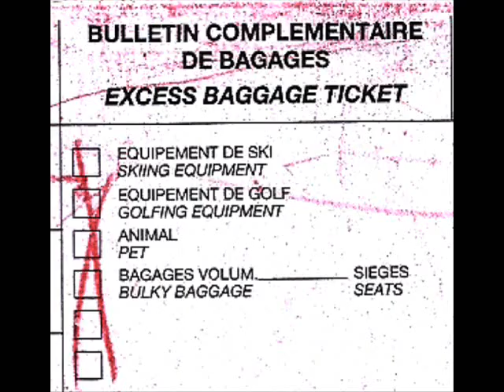Air France ROBS ME to check in my fishing rods in Hong Kong's airport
Torpedo tackle videos, fishing videos, fishing tips and tricks.
Airport scam as Air France applies the new "piece concept" tariffs to the luggage, the employee makes me pay 700 usd for 2 fishing rod tubes of the combined weight of 5 kg. I asked compensation to various Air France offices and emails, they all confirmed that the tarifs were applied correctly... Fishermen, don't fly Air France!!!